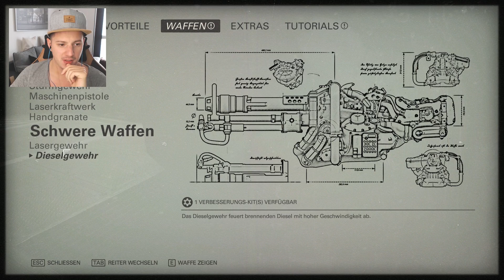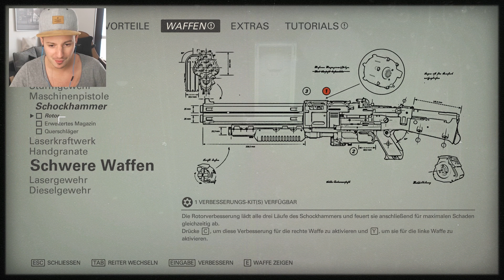Die Basis | Folge 9 | Wolfenstein 2: The New Colossus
Let's Play Wolfenstein 2: The New Colossus - Folge 9

● Titel: Wolfenstein 2: The New Colossus
● Genre: First Person Shooter
● Plattform: PC

● Tastatur: folgt
● Maus: folgt
● Monitor: folgt

● Mein Gaming Laptop
● Gaming PC (daheim)
● Gamecapture Card
● Kamera für Vlogs
● Zweite Kamera für Vlogs

Wenn ihr mich supporten wollt, könnt ihr über die aufgelisteten Links shoppen. Das kostet euch ganzehrlich keinen Cent mehr!